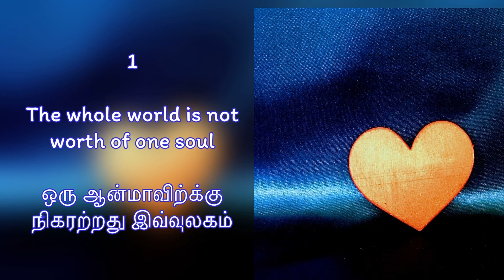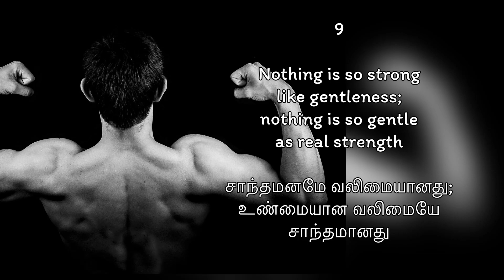Powerful motivational quote|Motivational quotes |SFS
Francis de Sales was born on 21st August 1567 at Thorens near Annecy in France. He became a priest in the Catholic Church. He was the Apostle of Chablais, the Gentleman saint, a Doctor of the Church and the Patron of Writers. There are several religious congregations which are patronized him. He is the heavenly patron of the Missionaries of St. Francis de Sales also known as Fransalian. MSFS congregation was founded by St. Francis de Sales.

Producer: MSFS RAJA MEDIA
Presenter: K. Rajasekar MSFS